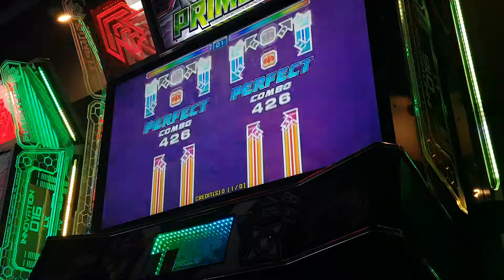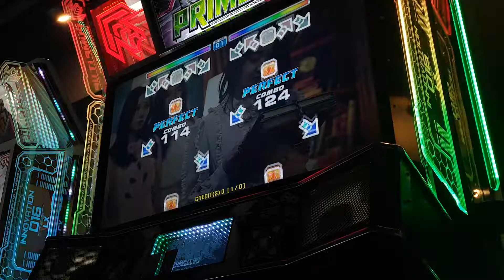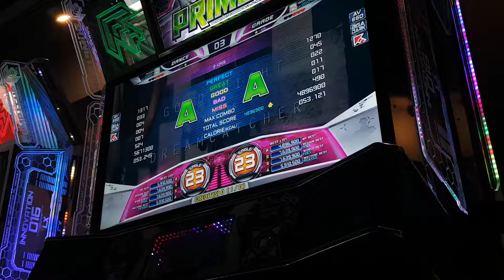Good night S23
일단 브렉온 다음엔 올틀기로...